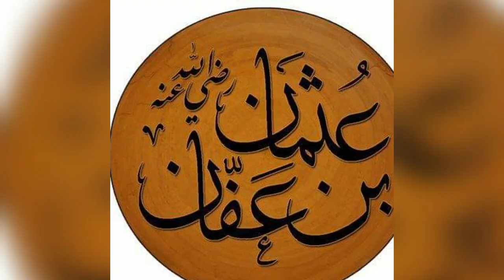Manqabat hazrat syedna Usman bin affan zunoorain - Usman Ghani (raz) status like❤share subscribe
Haafiz tahir Qadri naat
£Azamanwaari